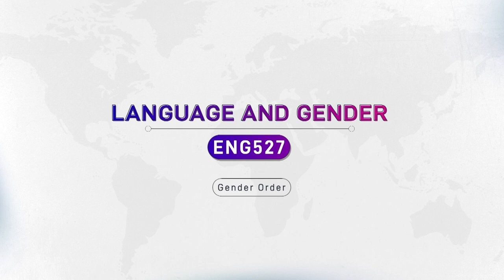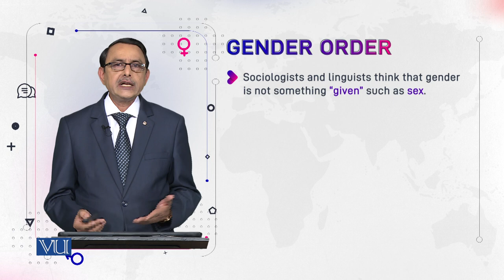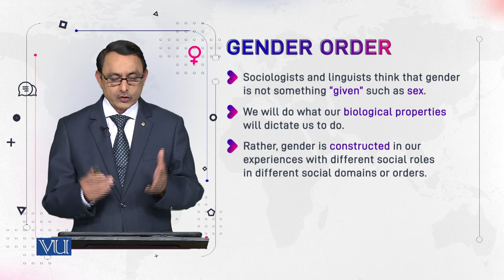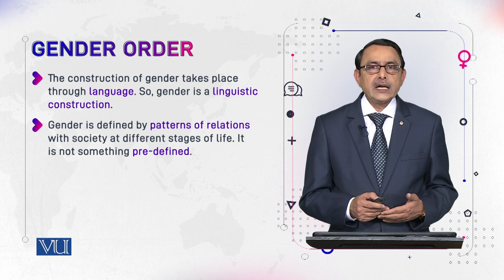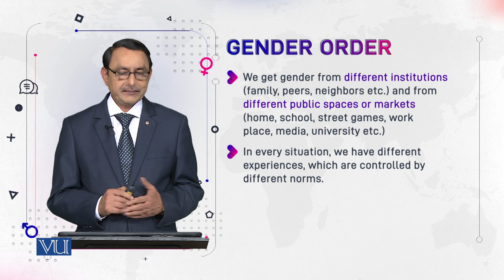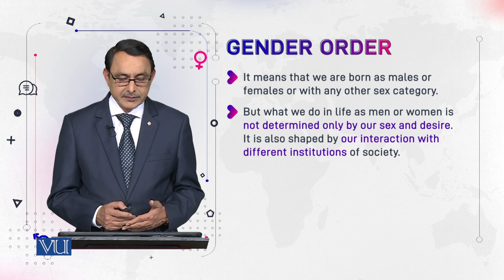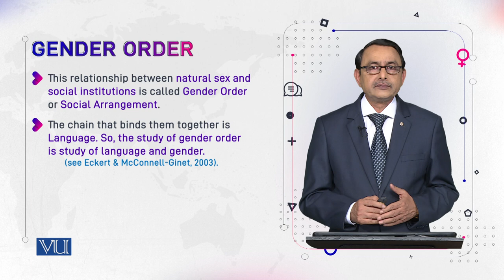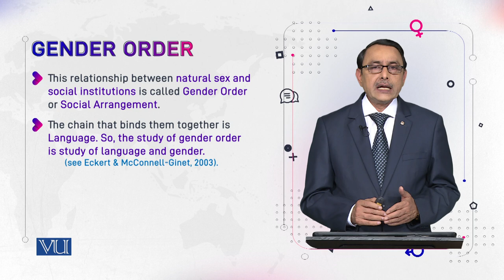Gender Order | Language and Gender | ENG527_Topic031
Topic031: Gender Order
by Dr. Muhammad Aslam